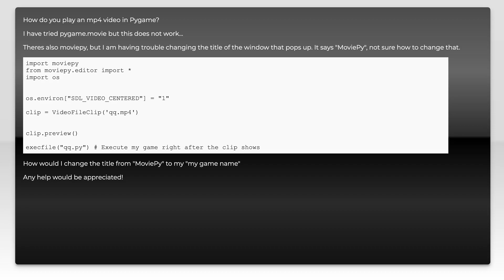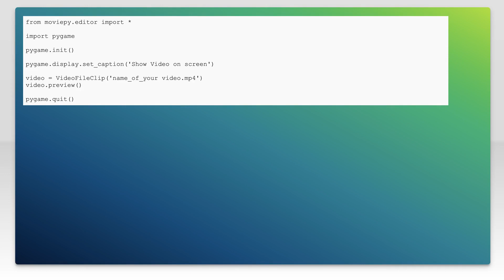How can I play a mp4 movie using Moviepy and Pygame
python: How can I play a mp4 movie using Moviepy and Pygame

Related to: python, video, pygame, mp4